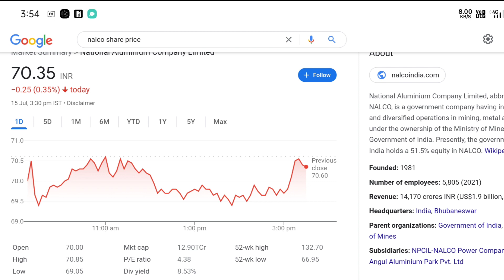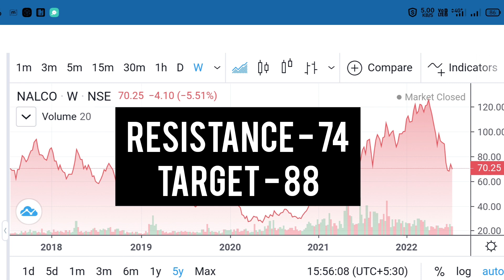NALCO SHARE BREAKOUT 🔥 | NALCO SHARE LATEST NEWS TODAY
In this video we discuss on National Aluminium Company Limited  or NALCO share and following topics mentioned below

National Aluminium Company Limited
National Aluminium Company Limited share news
Nalco
Nalco share

intraday trading,
share market,
irctc dividend,
day trading,
trading,
stock market,
share market,
swing trading,
intraday trading,